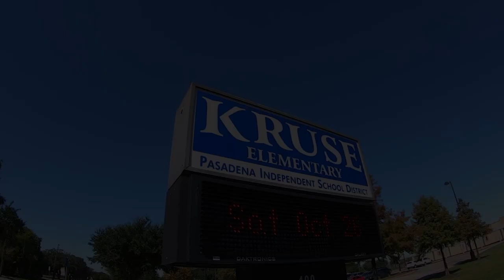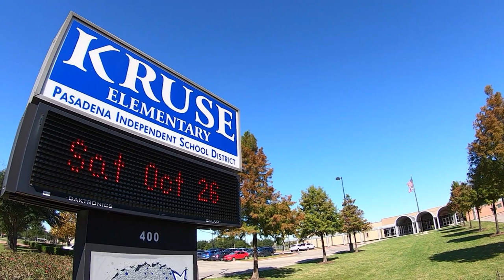Chevron gives iPads through "Fuel Your School" program at Kruse Elementary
Chevron's Pasadena Refinery General Manager visits Kruse Elementary. Showing their community spirit Chevron is supporting 5 projects at Kruse Elementary through their "Fuel Your Schools" program. Pasadena Mayor Jeff Wagner and State Congressional leaders speak about the significance of this generous act. We also speak with the General Manager of Chevron's Pasadena Refinery Tim Sutherland.